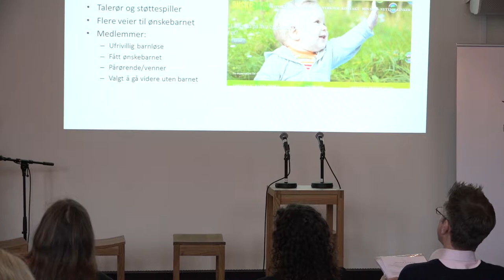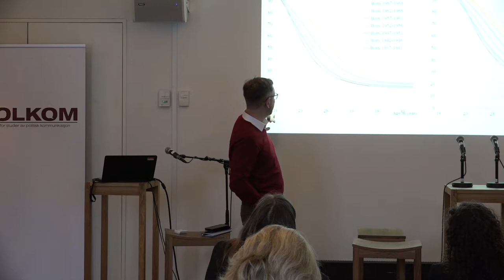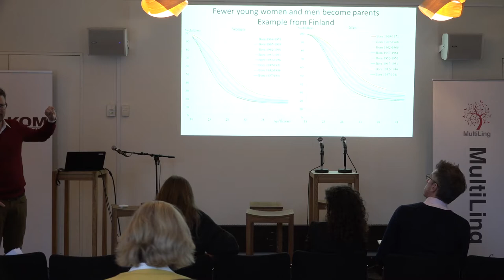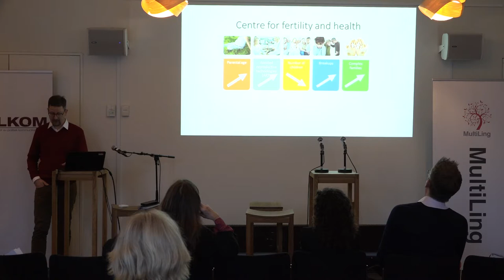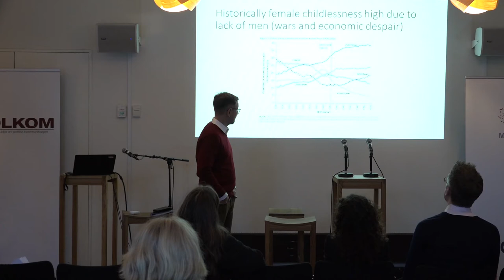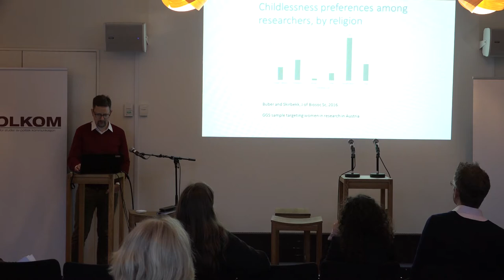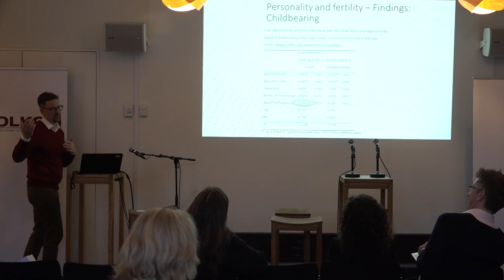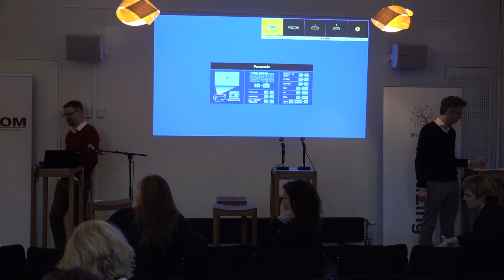Panel 4 “Who is Listening? Society’s Responses”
Lise Boeck Jakobsen, Chairwoman, Ønskebarn (Norwegian association for fertility and childlessness).

Bente Sandvig, member of Biologirådet secretariat (Norwegian Biotechnology Advisory Board); Director of Lifestance/Political Issues at the Norwegian Humanist Association; former party secretary of the Socialist Left Party.

Vegard Skirbekk, Professor (Columbia University Aging Center, New York); Senior Researcher at the Centre for Fertility and Health (Senter for fruktbarhet og helse), Norwegian Institute of Public Health (Folkehelseinstituttet).